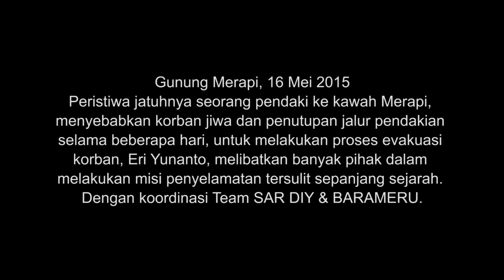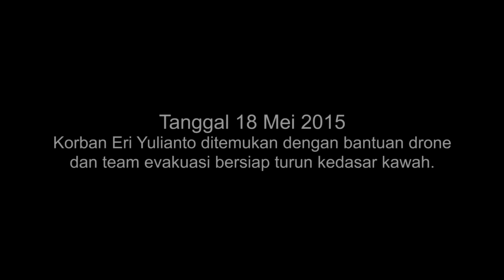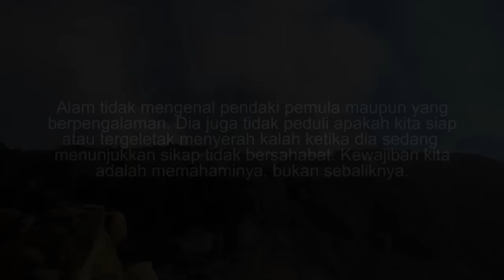Proses Evakuasi di Kawah Merapi 18 Mei 2015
Preview kejadian jatuhnya pendaki di kawah Merapi dan proses evakuasi. Footage : Barameru, SAR DIY, BPPTKG, TNGM